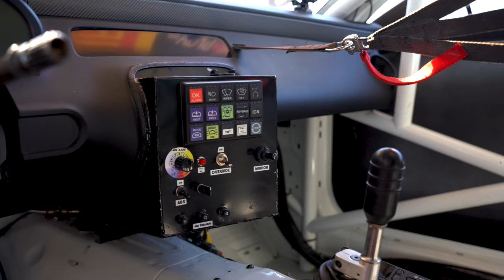7.0L V8, Race Car Camaro Z/28.R: Shifting Your Own Gears around the Track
Today, I'm taking my Chevrolet Camaro Z/28.R to one of the best racetracks in Arizona, Apex Motor Club. This muscle car is a non street legal GM backed factory race car built by Blackdog Speed Shop for the Pirelli World Challenge GTS. There are only five or six of these in the world that were backed by GM under Pratt Miller and Blackdog Speedshop. This car was driven by Michael Cooper in 2015 where he won at Circuit of the Americas in 2015 and placed in the top four in many races.  The other Blackdog Speedshop car was driven by Lawson Aschenbach who has won two driver's championships.

Since I took delivery of this car only a few weeks ago, today was my first chance to really hop in the Camaro and see how it feels. And it's a monster to drive. It can be a handful at times, but there is nothing quite like shifting through your own gears with its 6 speed manual transmission. This gearbox is the same as the stock Z/28 gearbox. The suspension is incredible.  The stock Z/28 brakes are amazing and you get a lot more pedal feel since there is no brake booster in this car but with that said you really need to push the brake pedal down with force.  The biggest benefit of tracking and racing this car is how easy it is going to be to maintain.

In future videos, we will be doing a walk around of the car and details of car set up.  We will be posting our first race day in the car with on board footage in the next several weeks.